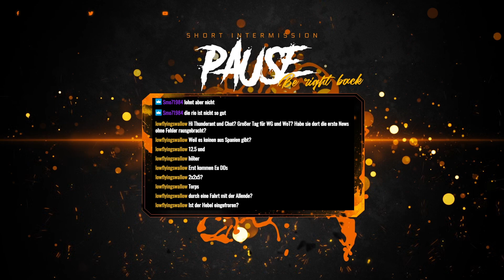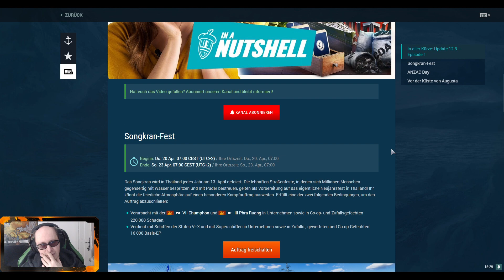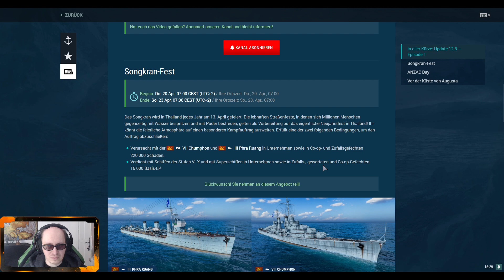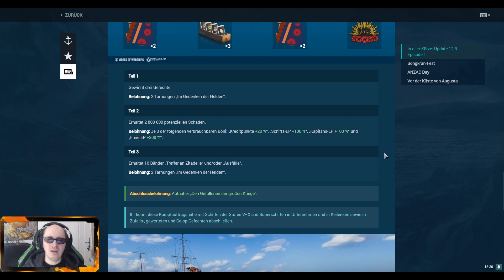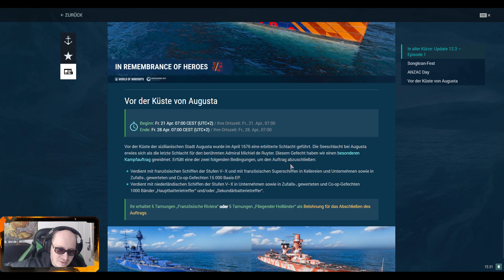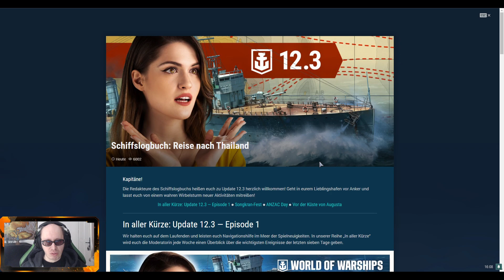Update 12.3 und wir sind mittendrin statt nur dabei - Teil 2/3